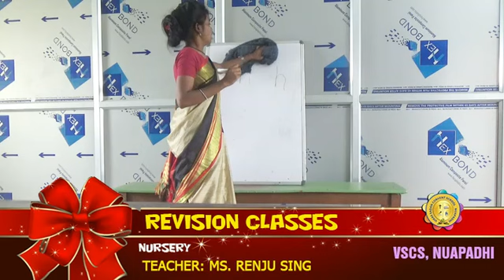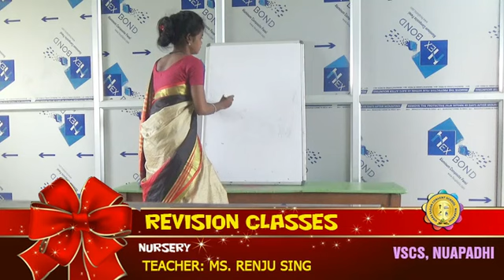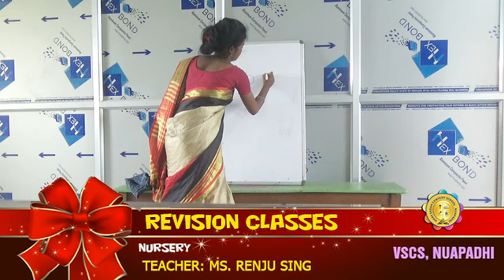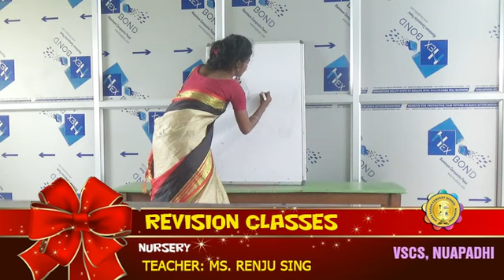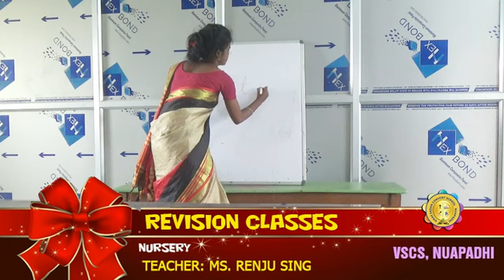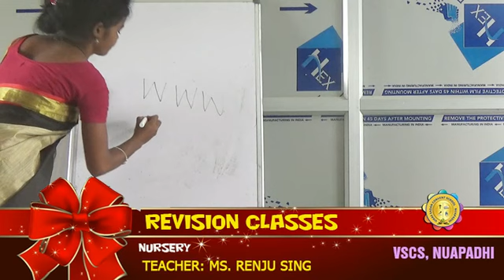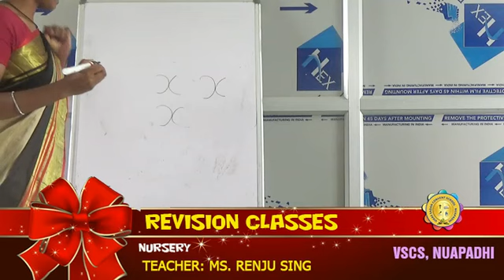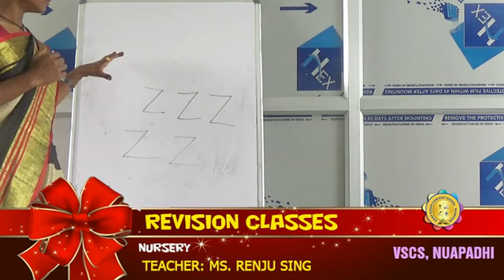Nursery revision classes video 3